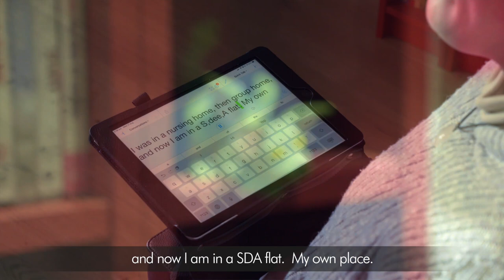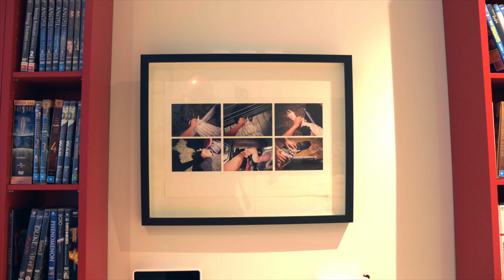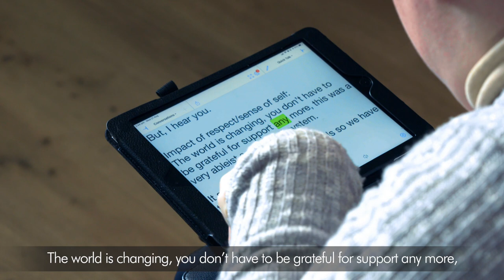Sam's Story - My Experience - Group Home to My Home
Sam shares the journey from a group home to living independently with support in an SDA apartment. "I was scared that maybe I was too disabled to have that."